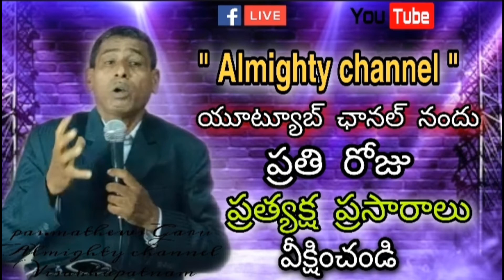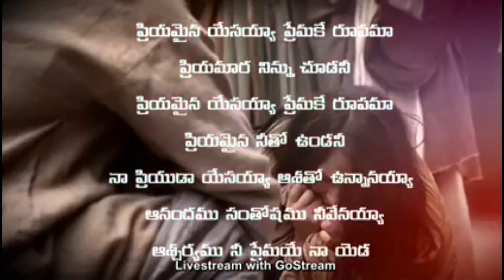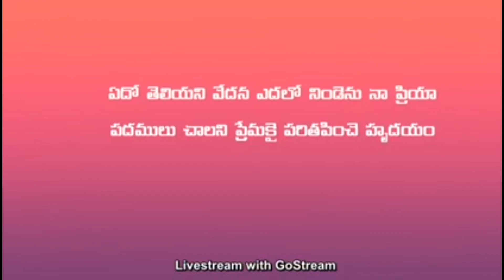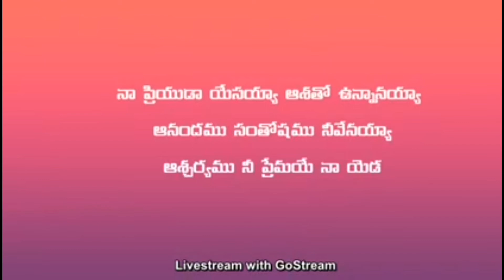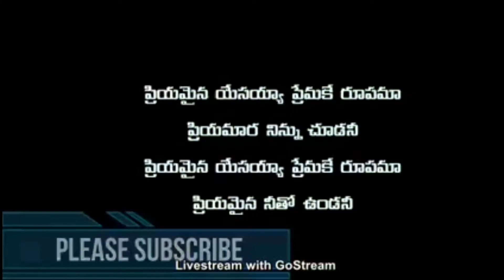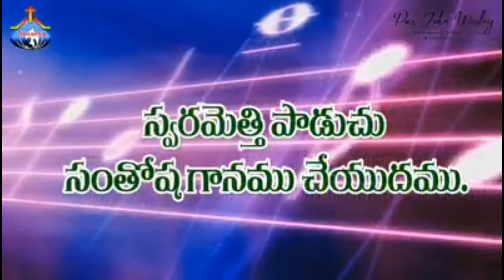Daily promise:సంసోను జీవితం || 13/08/2020 || ఈ రోజు దేవుని వాగ్దానం || pas.k.mathews garu